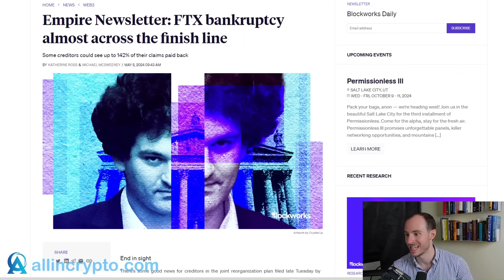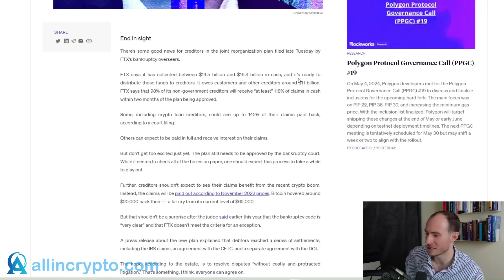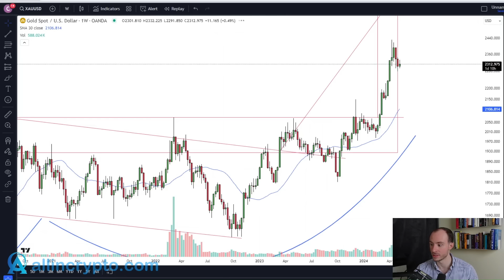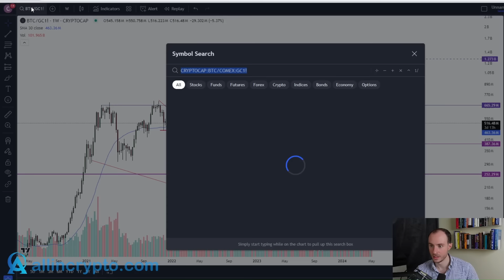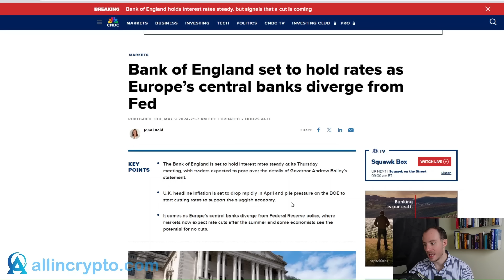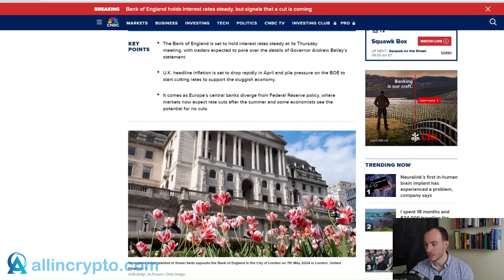BREAKING: Trump Makes SHOCKING Crypto Statements..!! Brilliant News For FTX Victims! BTC BULLFLAG???